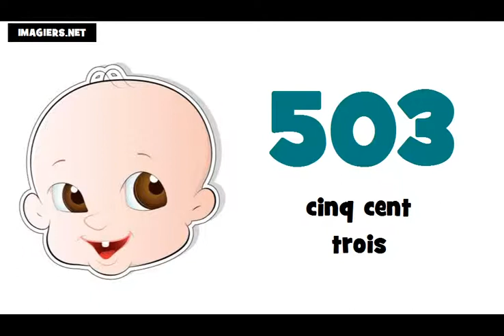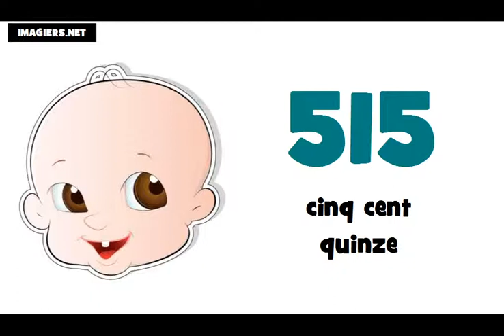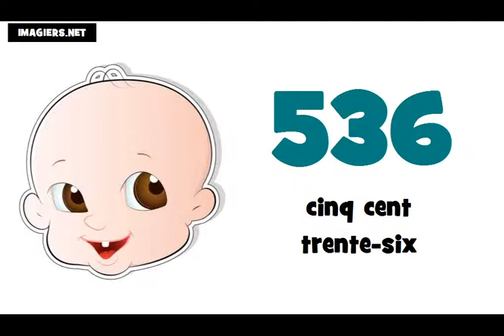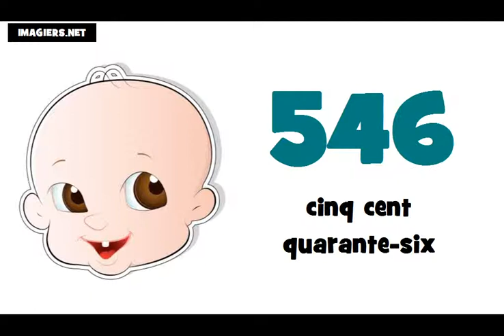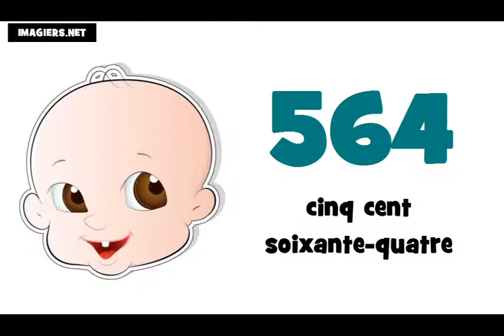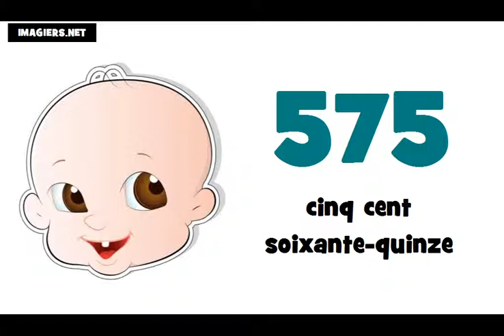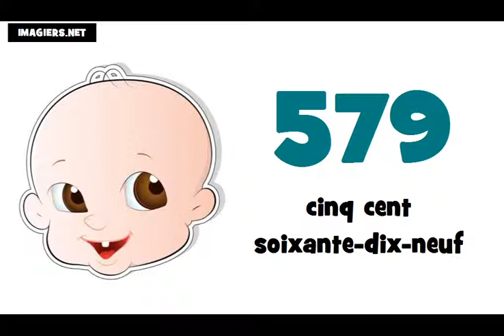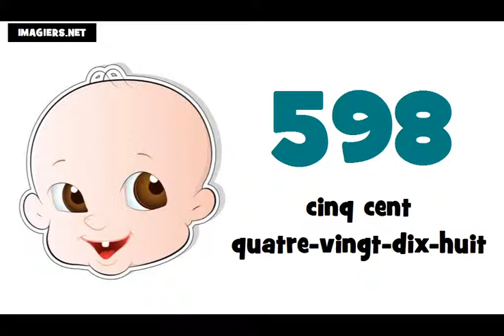☺ Französisch lernen = Die Französisch Zahlen ★ 500 ► 600